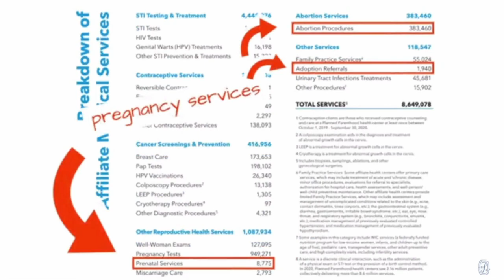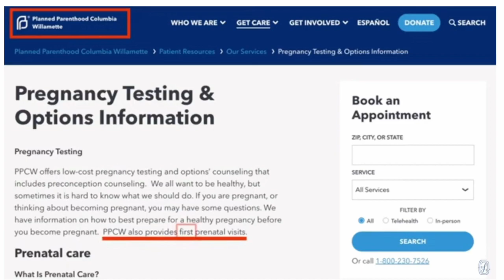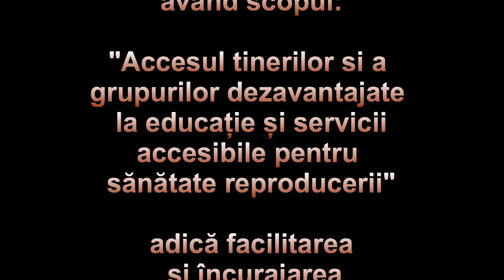Oare 'Paternitatea Planificată' (SECS) chiar oferă ingrijire prenatală?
Faptul că „Paternitatea planificată” ajută, de fapt, femeile să planifice paternitatea sau faptul că oferă femeilor însărcinate opțiuni imparțiale și șanse egale, sunt un mit.
„Paternitatea planificată” presează femeile să avorteze.
Ei nu încurajează femeile să-și păstreze copiii sau să-i dea spre adopție.
Atunci de ce „Paternitatea planificată” se numește așa? De ce susținătorii lor susțin faptul că oferă servicii de sănătate pe care nu le oferă?
O explicație simplă este că ei încearcă să-și acopere minciunile pentru a putea obține aprobarea publică, să facă mai multe avorturi și să câștige mai mulți bani.

Subtitrare: Bianca Sfințescu